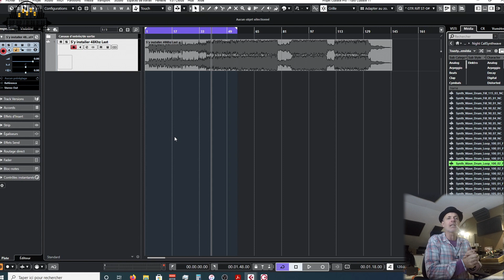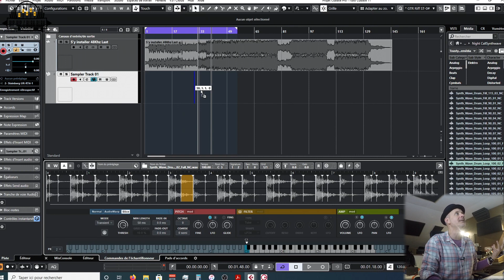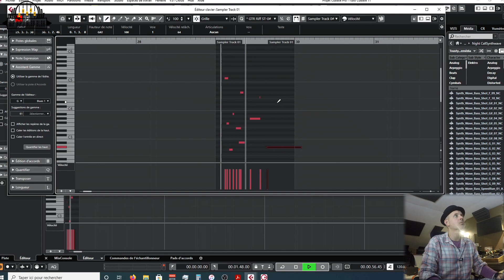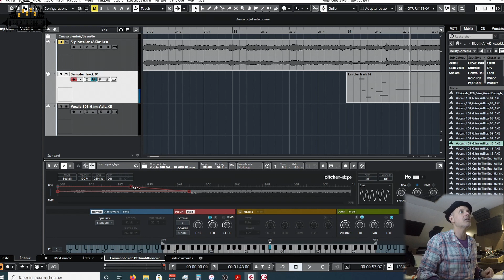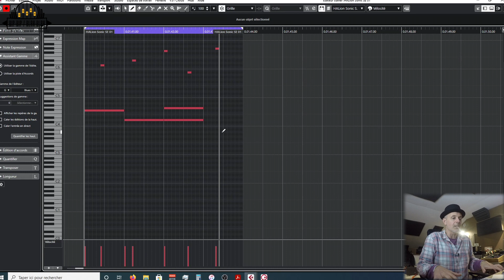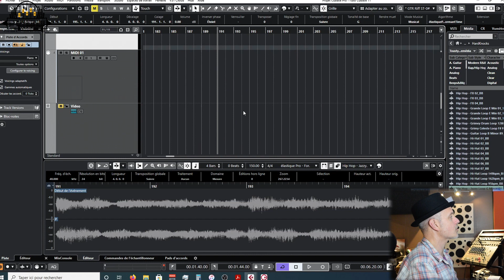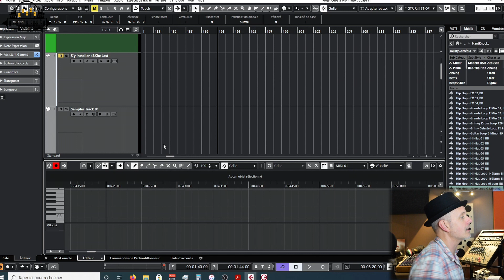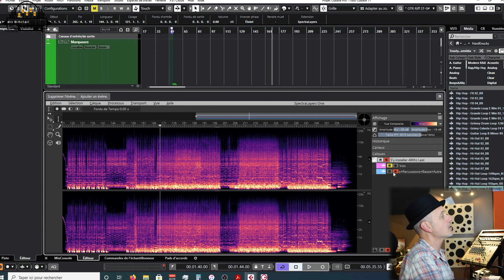Cubase 11: Les nouveautés Part 2 !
Aujourd'hui dans Bip-Bip/Blah-Blah, nous allons découvrir les nouveautés de Cubase 11.
Dans cette partie, nous allons voir les nouvelles fonctions plus axées sur le MIDI !

✅ Formation "Enregistrer son groupe avec seulement 4 micros et un laptop !" :
✅ S'inscrire à la formation GRATUITE "Faire un titre à la Pink Floyd, ensemble !" :
✅ Formation "Comment accorder sa batterie !"
✅ Formation "Editing & Mise A Plat."

Télécharger vos Ebook GRATUITEMENT :
✅ "Réussir sa séance Studio à coup sûr !"
✅ "10 clés pour démarrer votre projet musical."
✅ "10 conseils pour réussir son Mixage !"